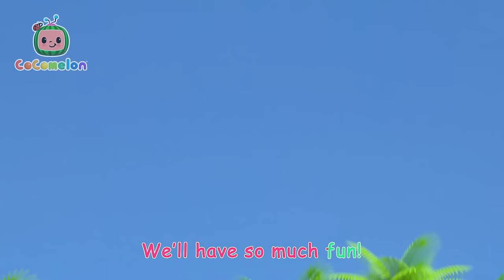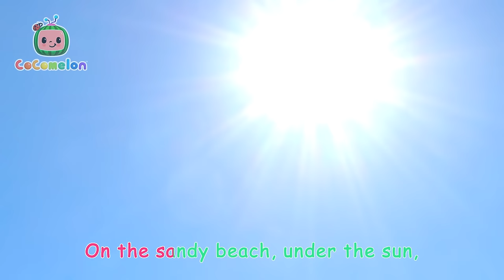Build a Bridge with JJ! | Cocomelon | Kids Cartoons & Nursery Rhymes | Moonbug Kids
🍉JJ, Yoyo, Tomtom and their Dad must overcome several mishaps as they try  to build a bridge for the kids’ toy cars. Can you sing along to London Bridge is falling down and help JJ build his bridge?

🎵Lyrics
London Bridge is falling down. Falling down.
Falling down.
London bridge is falling down. My fair lady.

Falling down.

Falling down.

Falling down.

Falling down.

00:00 London Bridge
02:41 Baa Baa Black Sheep (Dance Party)
05:04 Twinkle Twinkle Little Star
08:02 Ms. Polly Had a Dolly
10:46 Treehouse Picnic
13:42 Play Outside - Beach
16:19 Train Park Song
19:00 Shopping Cart Song
22:04 Pasta Song
25:05 Ba Ba Black Sheep (Play Pretend)
27:42 Airplane Song
30:25 JJ's Birthday Surprise
33:03 Skidamarink
35:27 Recycling Truck Song
38:06 Heroes to the Rescue
40:47 Apples And Bananas
43:22 Play Pretend Dance
45:55 Freeze Dance
48:25 Princess Party Dance
51:04 Five Little Dinosaurs